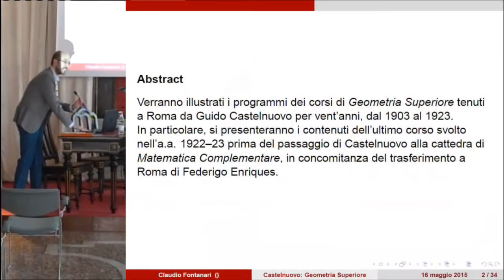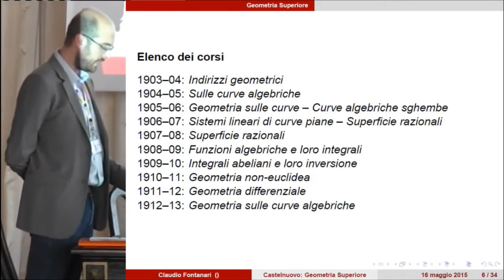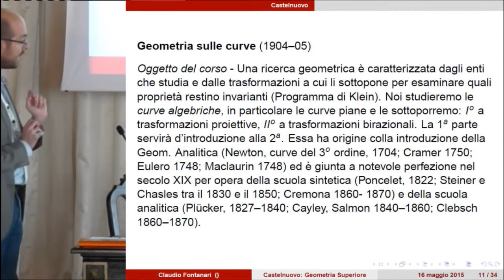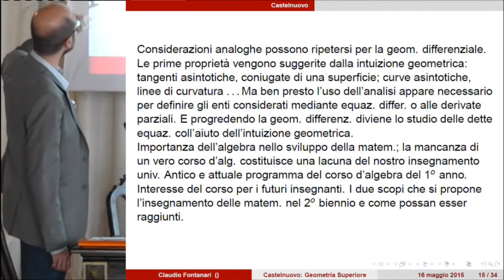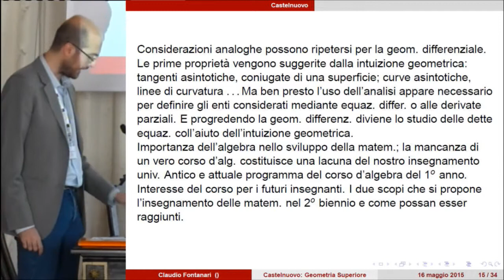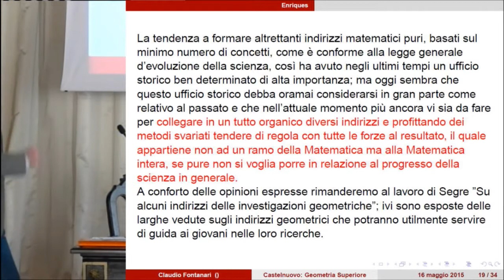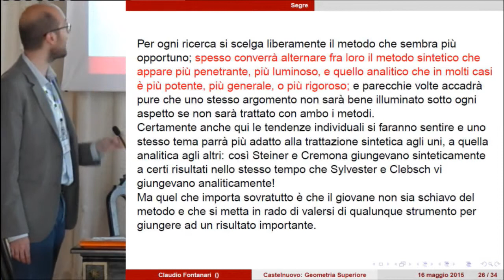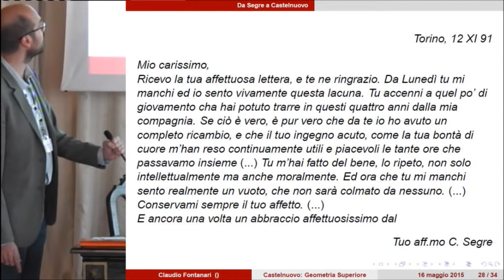In onore di Guido Castelnuovo - parte 06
Claudio Fontanari, Università degli Studi di Trento
Guido Castelnuovo docente di Geometria Superiore
Abstract
Verranno illustrati i programmi dei corsi di "Geometria Superiore" tenuti a Roma da Guido Castelnuovo per vent'anni, dal 1903 al 1923. In particolare, si presenteranno i contenuti dell'ultimo corso svolto nell'a.a. 1922-23 prima del passaggio di Castelnuovo
alla cattedra di "Matematica Complementare", in concomitanza del trasferimento a Roma di Federigo Enriques.